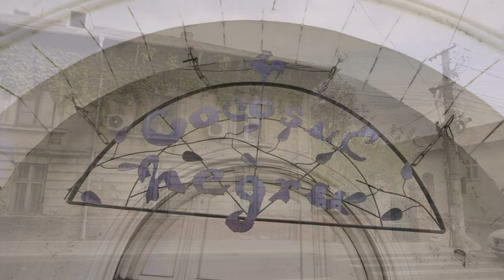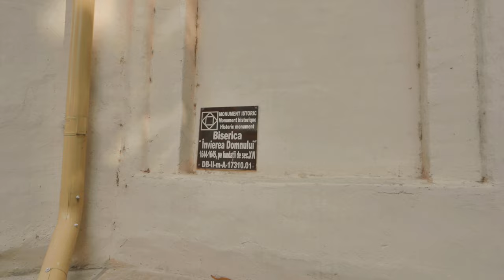Târgoviște - Așa arată orașul astăzi! (Scăparea lui Ceaușescu la cabana din pădure)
Bine ați venit în Târgoviște!

A treia oară în Târgoviște nu face decât să ne dorim întoarcerea.

Târgoviște este un oraș liniștit și vibrant, cu câteva muzee unice în România și cu o istorie importantă pentru români.
Târgoviște ne face să revenim de fiecare dată când avem puțin timp la dispoziție.
În materialul ce urmează descoperim Târgoviștea mergând la pas, ne facem intrarea prin Gara Târgoviște unde povestim importanța Gării cât și amintirile frumoase ale Bulevardul Castanilor care face legătura dintre Gară și Centrul Orașului, ajungem în fața muzeului aflat în fosta unitate militară unde au fost executați cuplul Ceaușescu și aflăm o poveste interesantă despre planul de evacuare al cuplului care nu a fost dus la bun sfârșit .
Continuăm plimbarea până la Mânăstirea Stelea, unde stăm și povestim despre istoria și importanța mânăstirii, dupa care ne deplasăm către Bucșani ca să vizitam Zimbrăria Neagră ,iar în imediata apropriere intrăm în cabana de vânătoare a cuplului Ceaușescu, unde se zice că era locul în care cuplul voia să ajungă pentru a scăpa de populația revoltată împotriva lui în decembrie '89.
După această vizită, ne întoarcem în oraș unde luăm la pas centrul vechi al Târgoviștei și ne delectăm privirile cu clădirile simbolice din punctul zero al orașului.

Materialul este captivant și plin de informații!